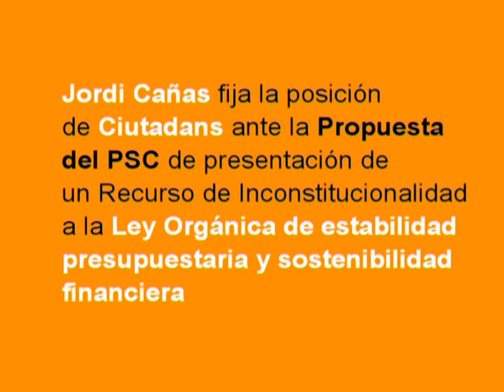C's-18/07/2012-PLENO, Recurso contra la Ley Orgánica de Estabilidad-Jordi Cañas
Las Sesiones completas del Pleno DEL 17, 18 Y 19 DE JULIO 2012, con las intervenciones de Ciudadanos contextualizadas en las siguientes entradas de CIUTADANS AL PARLAMENT:

Les Sessions completes del Ple DEL 17, 18 I 19 DE JULIOL 2012, amb les intervencions de Ciutadans contextualitzades en les entrades de CIUTADANS AL PARLAMENT: